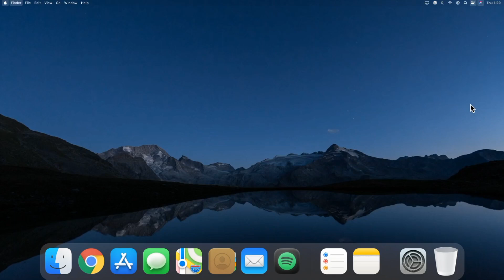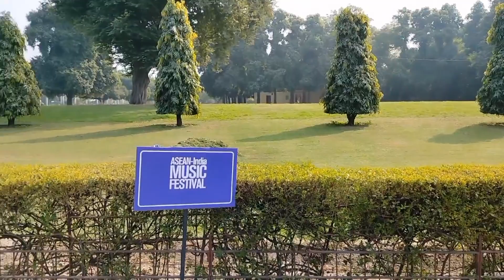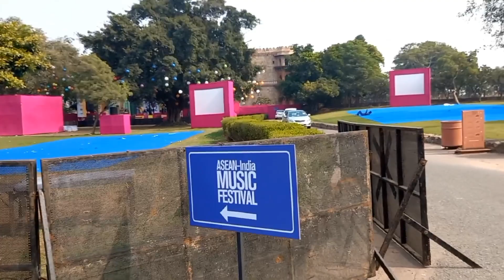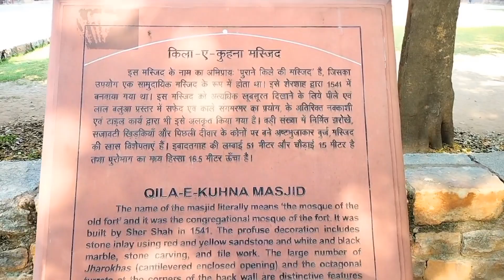Delhi buli galu | Delhi Darshan with Daa | Trilochan Kumbhar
went to Purana killa with seniors